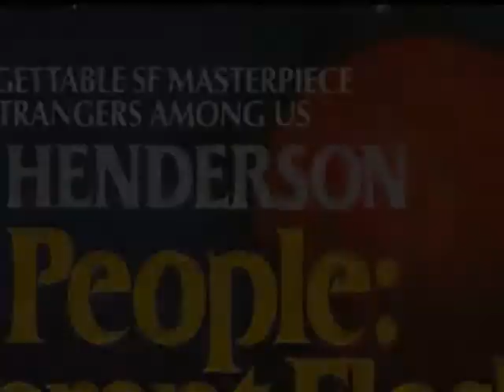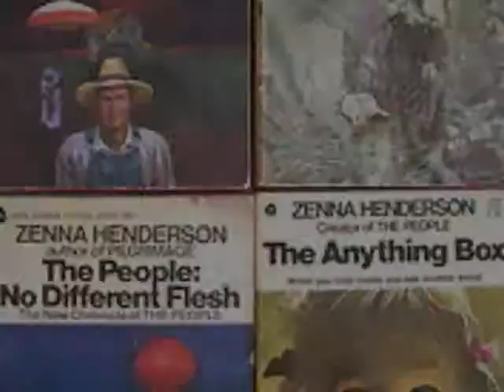Carmine Coppola Remember Zenna Henderson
Zenna Henderson's stories are unforgettable